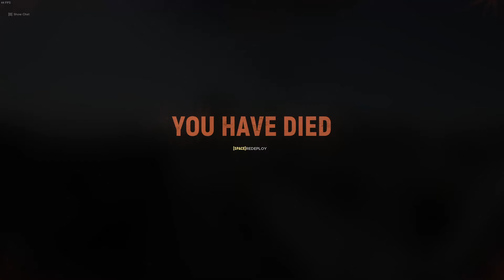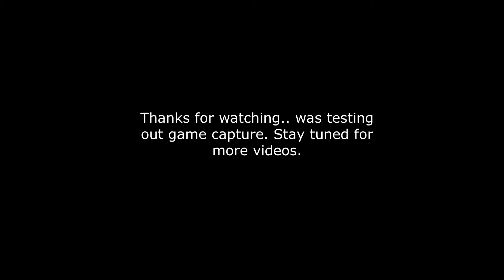equipment test Hell Let Loose